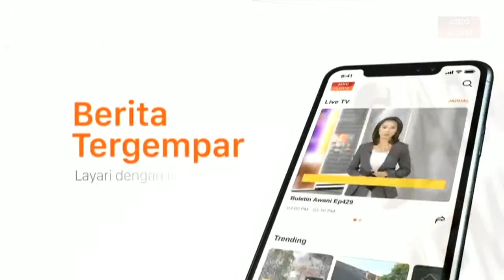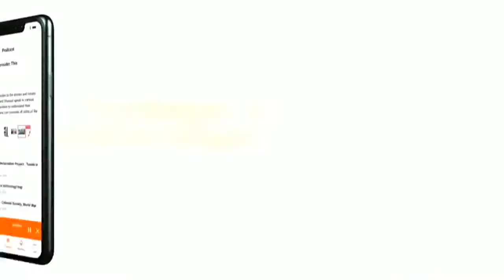[LANGSUNG] Istiadat angkat sumpah dari Istana Negeri Sabah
Ikuti istiadat angkat sumpah Ketua Menteri Sabah baharu, Datuk Seri Hajiji Mohd Noor di hadapan Yang Dipertua Negeri, Tun Juhar Mahiruddin.

Hajiji yang juga Pengerusi Perikatan Nasional (PN) Sabah pada Isnin mengesahkan menerima watikah bagi menghadiri istiadat mengangkat sumpah sebagai Ketua Menteri Sabah ke-16.